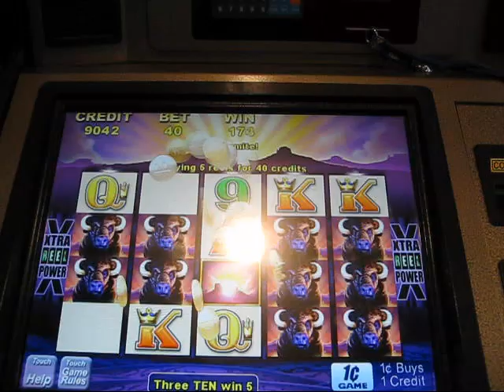5 Buffalo hit